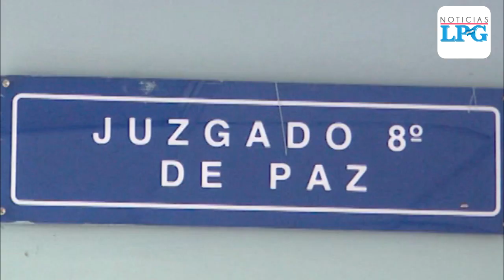A prisión cinco ligados a red de narcotráfico con vínculos en México